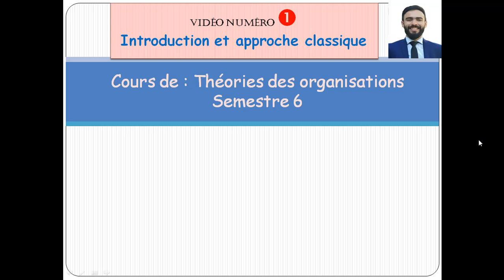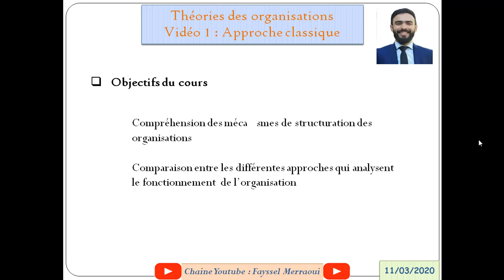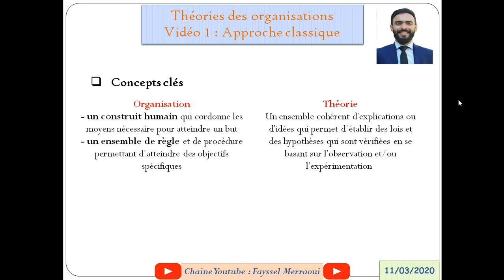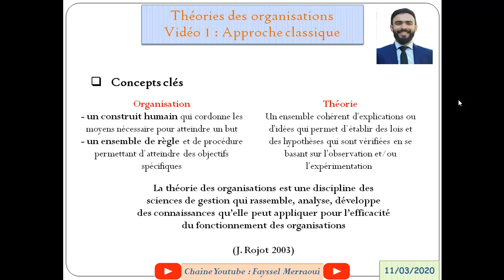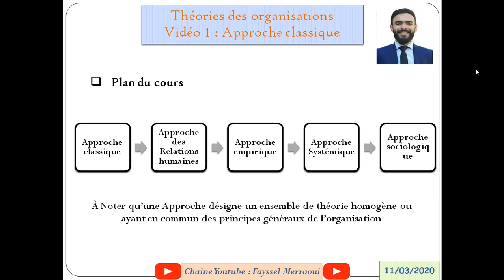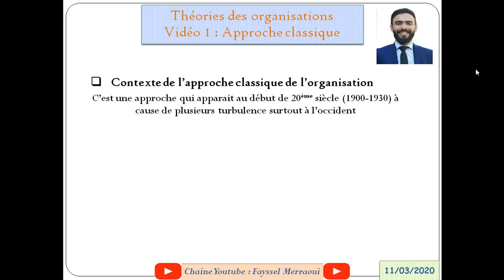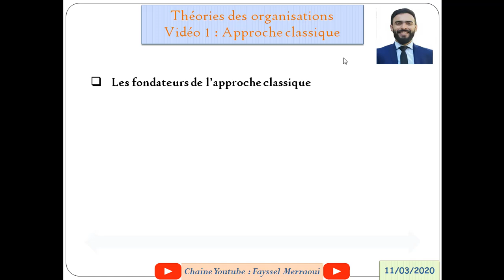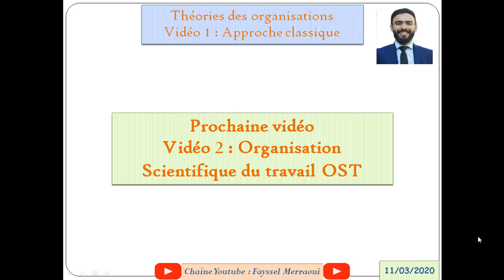Vidéo 1 | Management des organisations (Théories) - Introduction à l'approche classique | بالدارجة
💡 Plongez au cœur des bases du management des organisations !
Dans cette vidéo, découvrez les origines des théories organisationnelles, les concepts clés comme l'organisation, la théorie et l'approche, ainsi qu'une introduction à l'approche classique. Parfait pour bien démarrer le module et comprendre les enjeux de la structuration des entreprises. 🚀